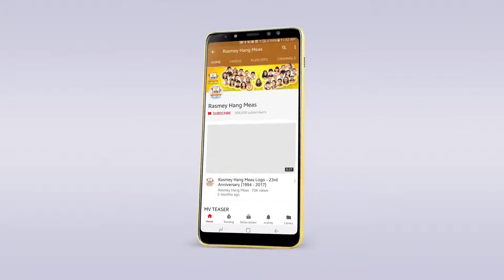រាំទន់ចង្កេះ - ខេមរៈ សិរិមន្ដ OFFICIAL MV